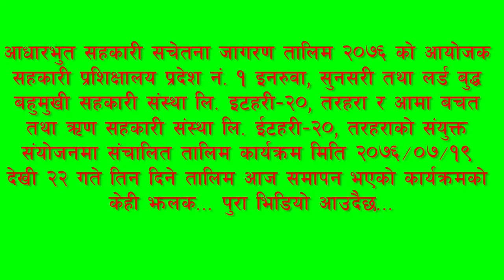आधारभुत सहकारी सचेतना जागरण तालिम २०७६ Coming Soon Full Video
आधारभुत सहकारी सचेतना जागरण तालिम २०७६ को आयोजक सहकारी प्रशिक्षालय प्रदेश नं. १ इनरुवा, सुनसरी तथा लर्ड बुद्ध बहुमुखी सहकारी संस्था लि. इटहरी–२०, तरहरा र आमा बचत तथा ऋण सहकारी संस्था लि. ईटहरी–२०, तरहराको संयुक्त संयोजनमा संचालित तालिम कार्यक्रम मिति २०७६/०७/१९ देखी २२ गते तिन दिने तालिम आज समापन भएको कार्यक्रमको केही झलक...

अनलाइनबाट पैसा कमाउनलाई पहिला यो पेअनर दर्ता गर्नु पर्ने अनिवार्यछ

दर्ता गरेपछि यसलाई डाउन्लोड गरेर मोजिला वा क्रोमबाट यो प्रयोगमा ल्याउनुहोस ः

आधारभुत सहकारी सचेतना जागरण तालिम २०७६